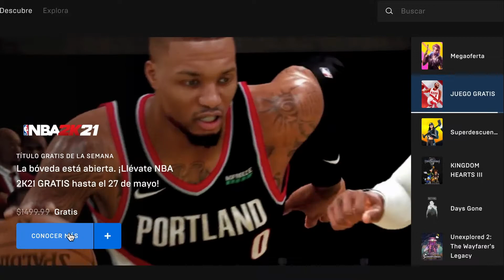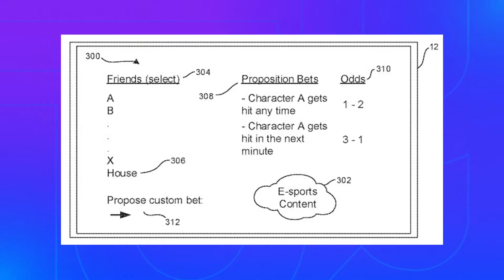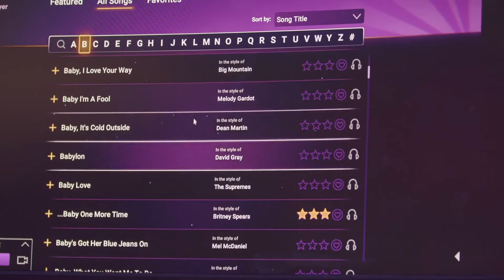KRU ESPORTS SE VA A ISLANDIA ElLoot Plusplayer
Así es jugar Among Us en Free Fire, la tienda de Epic Games te regala su juego más caro, Sony se mete a las apuestas de esports, te decimos cómo apoyar a @KRUesports en su paso por VALORANTMasters... Y más en ElLoot🪂 con las noticias y tendencias más relevantes de la semana.